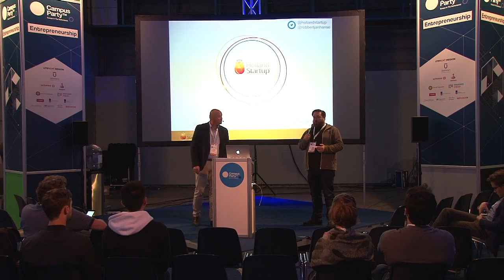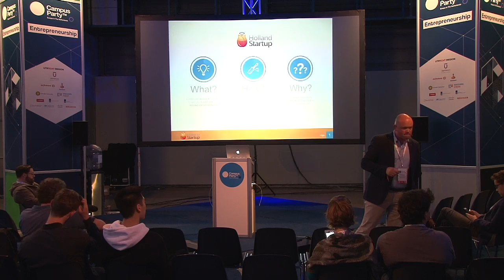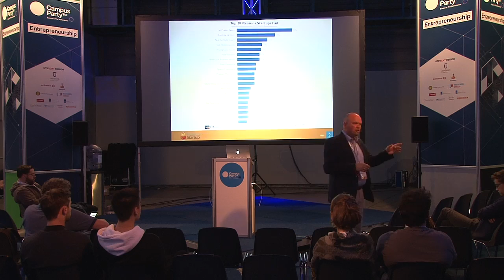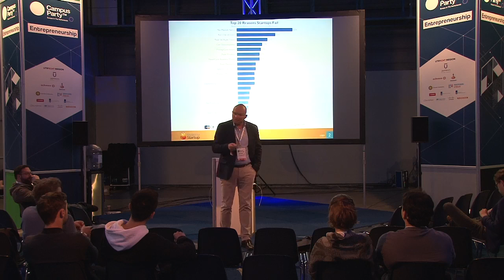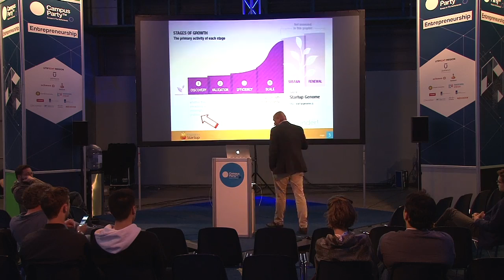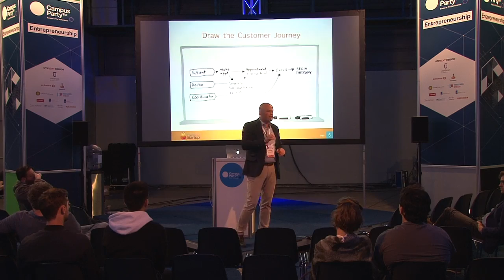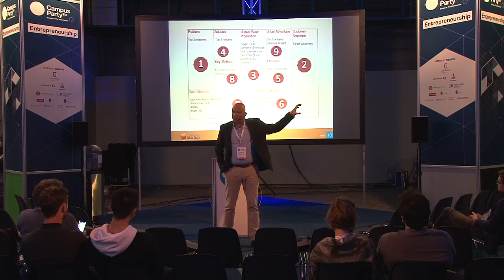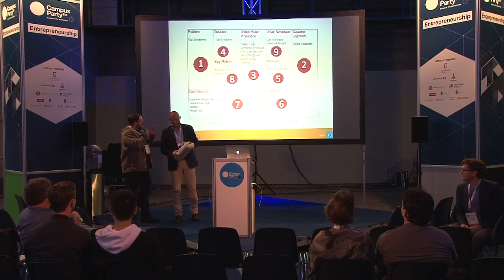CPEU4 - Startup - Robbert Jan Hanse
Do You Know The Single Biggest Reason Startups Fail? I Will Show You!

"Based on a CBInsights analysis of 101 Startup Post-Mortems the number one reason Startups fail is ""No Market Need"". Most startup founders have an awesome idea but they are not solving a tengable problem customers recognise.

I will show you how not to fail with your startup. Together we will focus on getting a clear understanding of the problem you are solving. In a workshop I will help you setup a sprint to better understand the actual problem your customer faces. We will look at your customers: Pains, Gains and the Job he is doing."